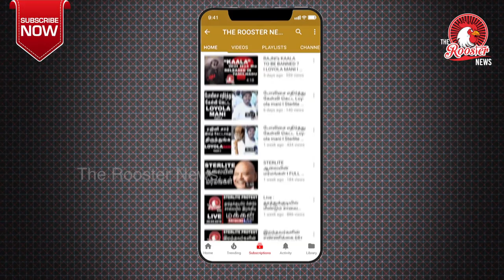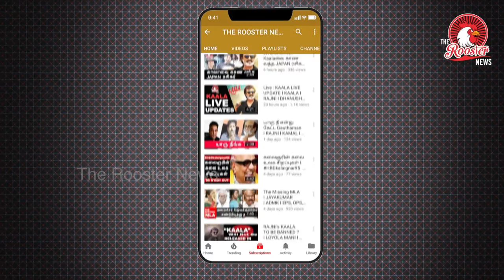FAKE OR REAL : கள்ளநோட்டை கண்டுபிடிப்பது எப்படி ? How to check if your Rs 2,000 note is real or fake